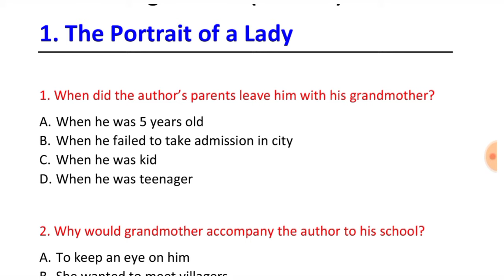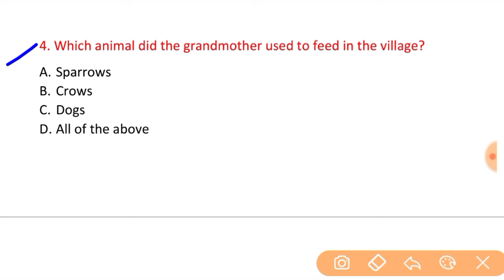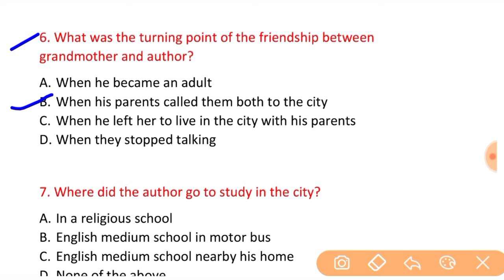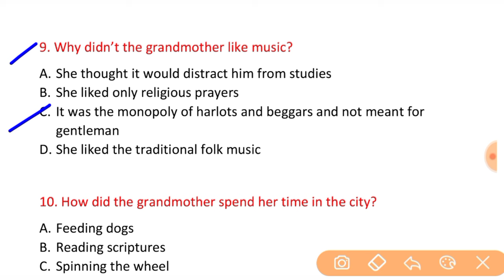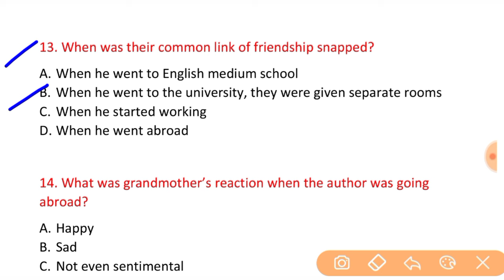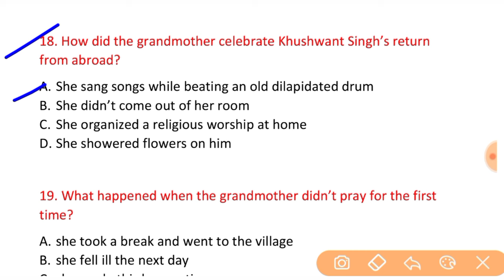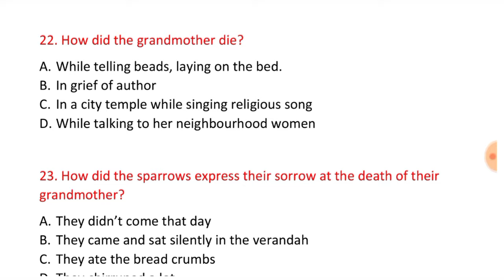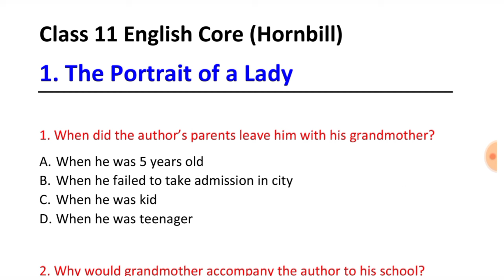The Portrait of a Lady MCQ Question Answer, Class 11 English Core Hornbill Lesson 1 MCQ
Class 11 English MCQ Series, Class 11 Hornbill Lesson 1 Important MCQ, The Portrait of a Lady MCQ Question Answer, Grandmother Class 11 MCQ,